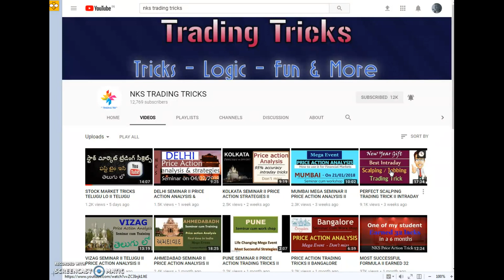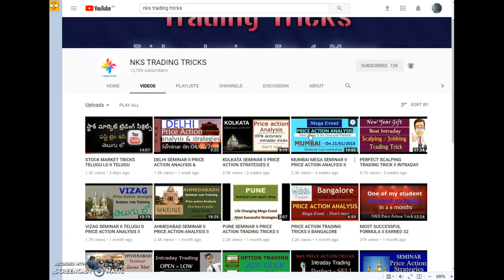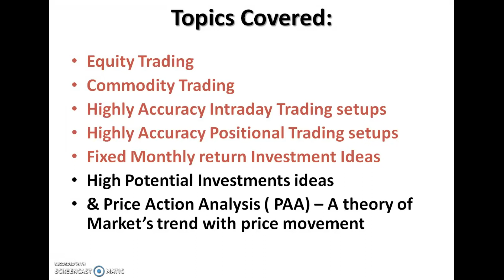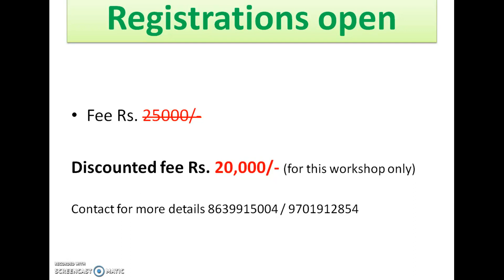HYDERABAD SEMINAR 2 II PRICE ACTION ANALYSIS II DONT MISS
MEGA WORKSHOP CUM SEMINAR @ HYDERABAD, 2ND TIME, EQUITY TRADING, COMMODITY TRADING & MANY MORE